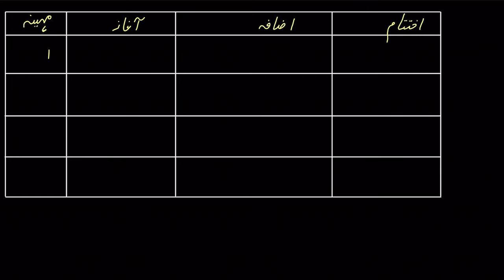Finite geometric series word problem social media | Post sec Math | Khan Academy Urdu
Created in Urdu by Syed Muhammad Kumail